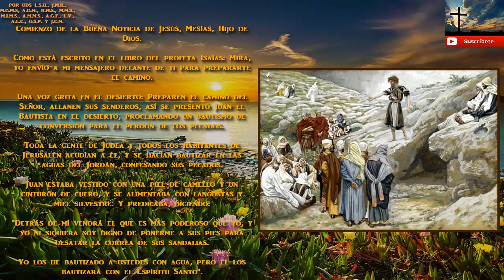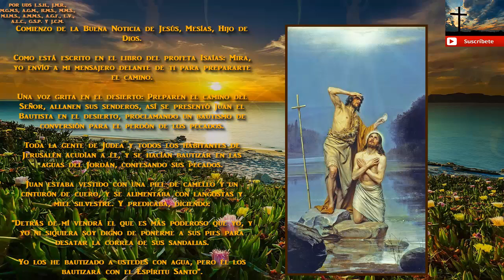El Santo Evangelio Hoy 10 de Diciembre de 2017 Segundo Domingo de Adviento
El Santo Evangelio Hoy 10 de Diciembre de 2017

Segundo Domingo de Adviento
10 de Diciembre de 2017

Santo Evangelio
Según San Marcos 1,1-8.

Comienzo de la Buena Noticia de Jesús, Mesías, Hijo de Dios.

Como está escrito en el libro del profeta Isaías: Mira, yo envío a mi mensajero delante de ti para prepararte el camino.

Una voz grita en el desierto: Preparen el camino del Señor, allanen sus senderos, así se presentó Juan el Bautista en el desierto, proclamando un bautismo de conversión para el perdón de los pecados.

Toda la gente de Judea y todos los habitantes de Jerusalén acudían a él, y se hacían bautizar en las aguas del Jordán, confesando sus pecados.

Juan estaba vestido con una piel de camello y un cinturón de cuero, y se alimentaba con langostas y miel silvestre. Y predicaba, diciendo:

"Detrás de mí vendrá el que es más poderoso que yo, y yo ni siquiera soy digno de ponerme a sus pies para desatar la correa de sus sandalias.

Yo los he bautizado a ustedes con agua, pero él los bautizará con el Espíritu Santo".

Amén.

POR UDS L.S.H., J.M.R., M.G.M.S, A.G.M., R.M.S., M.M.S., M.I.M.S., A.M.M.S., A.G.F., L.V., A.L.C., G.S.P. Y J.C.M.